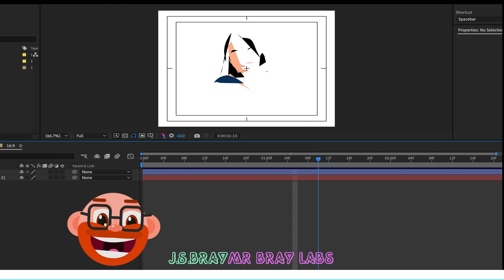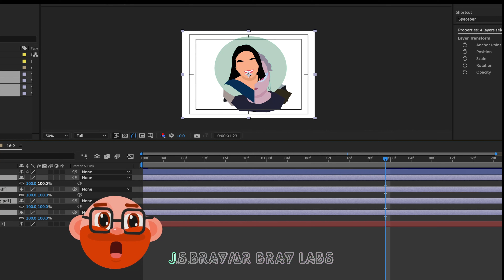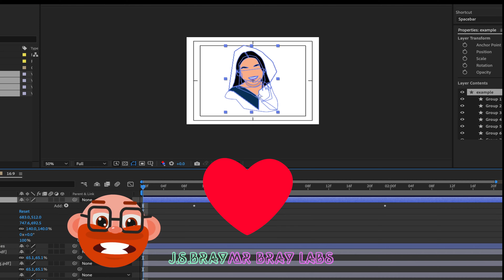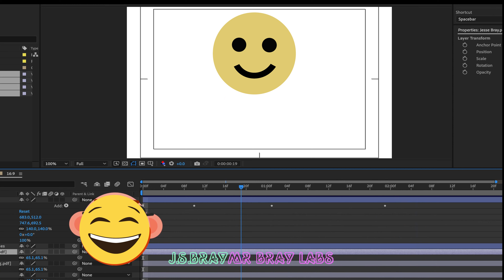GOING APE + FRIDAY Freebie | Trailer RECAP